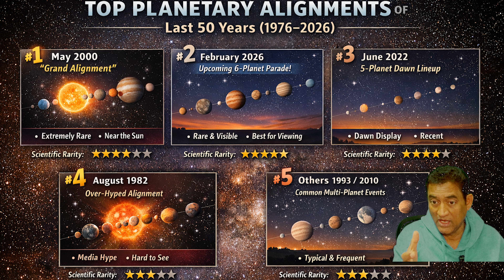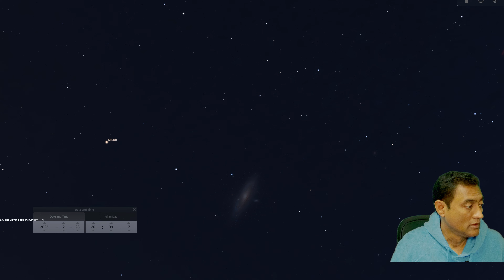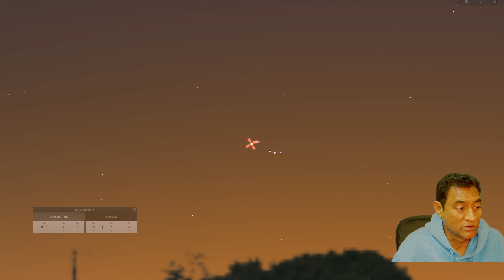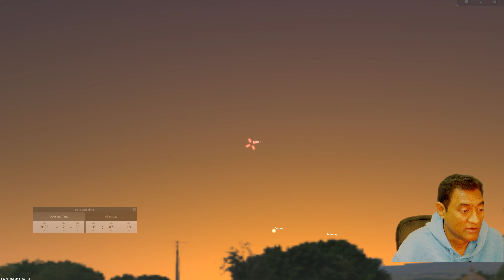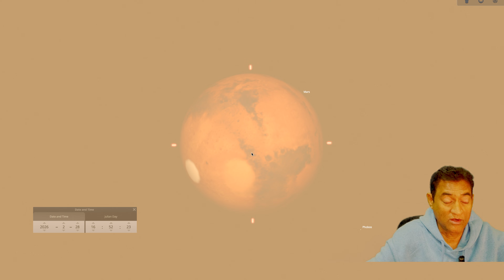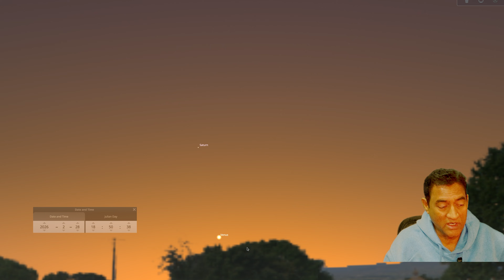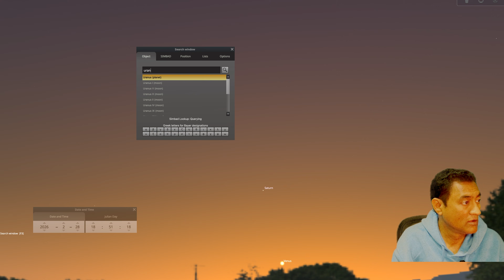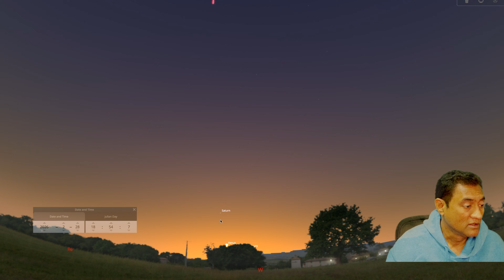Planetary Alignment 2026 — What’s Really Happening in the Sky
There’s a lot of hype surrounding the 2026 planetary alignment — dramatic graphics, stacked planets, and exaggerated claims.

This video cuts through all of that.

In this explainer, I break down what’s really happening in the sky during the 2026 planetary alignment, why astronomers rank this event #2 over the last 50 years, and what you can realistically expect to see with your own eyes.

This is not astrology.
This is not a doomsday event.
And it’s not a Hollywood-style lineup of planets.

Instead, this alignment is about orbital geometry, probability, and why multiple planets rarely compress along the same plane at the same time — even if only a few are easily visible due to sunlight and twilight.

We’ll cover:
• What a planetary alignment actually is
• Which planets are involved in 2026
• Why this alignment is scientifically rare
• Why visibility is limited (and why that doesn’t reduce its significance)
• How this event compares to other alignments in the last 50 years
• Why ancient civilizations paid attention to moments like this
• How and when to observe it realistically

I’ll be sharing real observations and images as sky conditions allow in the coming days, including live views around the peak.

If you’re tired of exaggerated thumbnails and want the real story behind the 2026 planetary alignment, this video is for you.

Look up — but understand what you’re seeing.